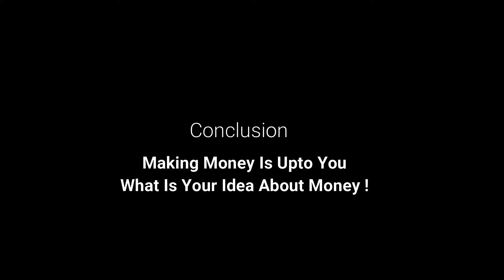How To Become Rich - PART 6 | Business On Rs.0 Investment By Adarsh pandey || Money Motivation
About Video
In this video I have explain that is it possible to do business with zero investment and some of the examples of those personalities who had already done and proved this.
so let's move on the video.

Ish Video me maine bataya hai ki kya bina paise ke business vyapaar karna sambhav hai ?
aur maine kuch udaharan diye hain jisse aapko yeh viswas hojayega ki yeh samhav hai.
to chalte hain video ki taraf.

My Gears 🔧⚒💡
Pop Filter
Mic Stand
Sound card

Share & Spread Motivation and positivity

video by - Adarsh Pandey